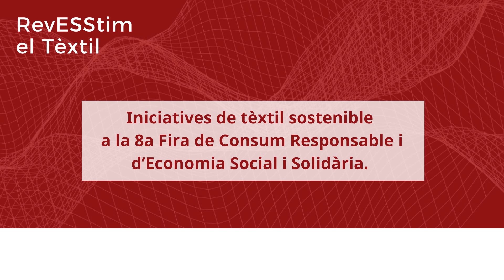RevESStim el tèxtil a la 8a Fira de Consum Responsable i d'Economia Social i Solidària - 100 Agulles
Aquest Nadal, coneix la proposta de tèxtil sostenible de 100 Agulles! “Teixim les vides que necessitem!” amb les propostes del RevESStim el tèxtil presents a la 8a Fira de Consum Responsable i d'Economia Social i Solidària a plaça de Catalunya. Del 16 al 30 de desembre.